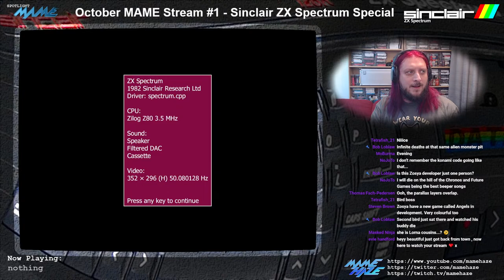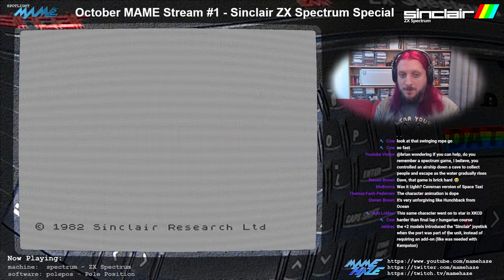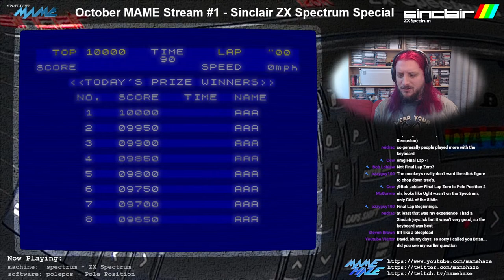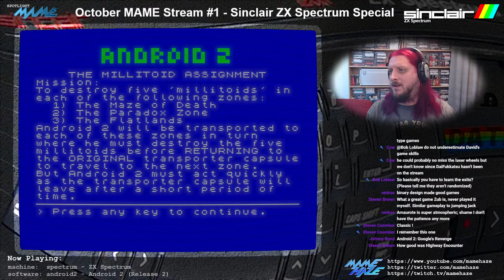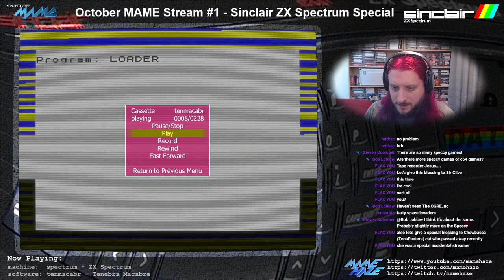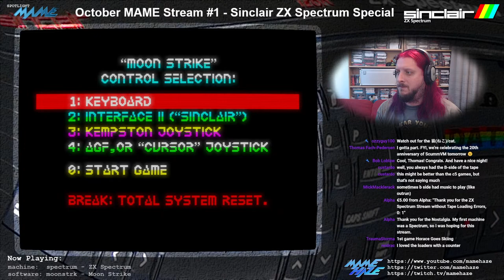October MAME Stream #1 - Obsessed with... the Sinclair ZX Spectrum (8 October 2021)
Sir Clive Sinclair passed away at the age of 81 last month, and for many of us, including me, his legacy of popularizing the home computer was an important one, defining the paths our lives have taken.  The Sinclair ZX Spectrum was a budget computer that defied all expectations for what such limited hardware could achieve both back in the 1980s when it was released, and even today as software is still being developed for it.  This stream takes a look at some of that software, both titles I remember from back in the day and ones from the current generation.

I'll be using MAME, as always, so some software isn't yet compatible due to issues with the timing and such in our ZX Spectrum drivers, but for many games that isn't a major issue.

Timestamps provided by The Ogre

00:00:00 - prestream intro
00:08:15 - Driller Tanks (ZX Spectrum, Sinclair Research Ltd., 1983 Hudson Soft / Sinclair)
00:16:29 - Itasundorious (ZX Spectrum, Sinclair Research Ltd., 1983 Hudson Soft)
00:18:43 - Travel Through Time Volume 1: Northern Lights (ZX Spectrum 128, Sinclair Research Ltd., 2021 Zosya Entertainment)
00:31:51 - Pac-Man Emulator (v1.6, ZX Spectrum +2a, Amstrad plc, 2020 Simon Owen)
00:37:54 - Astro Marine Corps (set 3, English, ZX Spectrum 128, Sinclair Research Ltd., 1989 Dinamic Software)
00:47:05 - Valley of Rains (ZX Spectrum, Sinclair Research Ltd., 2019 Zosya Entertainment)
00:54:12 - Jungle Trouble (ZX Spectrum, Sinclair Research Ltd., 1983 Durell Software)
01:00:48 - Pole Position (ZX Spectrum, Sinclair Research Ltd., 1984 Atarisoft)
01:07:49 - Zub (ZX Spectrum 128, Sinclair Research Ltd., 1986 Mastertronic Added Dimension)
01:14:59 - Android 2 (Release 2, ZX Spectrum, Sinclair Research Ltd.,1983 Vortex Software)
01:23:20 - Nohzdyve (ZX Spectrum, Sinclair Research Ltd., 2018 Tuckersoft)
01:26:55 - The Sword Of IANNA (ZX Spectrum +3, Amstrad plc, 2017 RetroWorks)
01:35:29 - Brock Rick Graveyard Shift (v1.0.3, ZX Spectrum 128, Sinclair Research Ltd., 2021 Juan J. Martinez / usebox.net)
01:41:46 - Space Raiders (TS-2068, Timex Sinclair, 1983 Timex Computer)
01:45:51 - Tenebra Macabre (ZX Spectrum, Sinclair Research Ltd., 2013 The Mojon Twins)
01:52:13 - C5 Clive (ZX Spectrum, Sinclair Research Ltd., 1985 Scorpio Gamesworld)
01:54:50 - Clive In Exile (ZX Spectrum, Sinclair Research Ltd., 1986 Illusion)

01:58:23 - Revenge of the C5 (ZX Spectrum, Sinclair Research Ltd., 1985 Atlantis Software)
02:01:37 - A Day in the Life (set 1, ZX Spectrum 128, Sinclair Research Ltd., 1985 Micromega)
02:06:07 - Moon Strike (ZX Spectrum, Sinclair Research Ltd., 1987 Mirrorsoft)
02:14:45 - Sailing (ZX Spectrum 128, Sinclair Research Ltd., 1987 Activision)
02:18:16 - Scuba Dive (ZX Spectrum, Sinclair Research Ltd., 1983 Durell Software)
02:29:54 - Joe Blade 2 (ZX Spectrum 128, Sinclair Research Ltd., 19??)
02:35:32 - Juggernaut (ZX Spectrum, Sinclair Research Ltd., 1985 Pete Cooke / CRL)
02:41:23 - Terrapins ZX (ZX Spectrum 128, Sinclair Research Ltd., 2017 Highrise)
02:48:42 - Fat Worm Blows A Sparky (ZX Spectrum, Sinclair Research Ltd.)
02:53:55 - Tourmaline (set 1, ZX Spectrum 128, Sinclair Research Ltd., 2016 RetroSouls)
02:58:37 - Rockman (ZX Spectrum 128, Sinclair Research Ltd., 1985 Mastertronic)
03:04:13 - Bombscare (Dollarsoft, ZX Spectrum, Sinclair Research Ltd., 1984)
03:07:45 - Bomb Fusion (set 1, ZX Spectrum, Sinclair Research Ltd., 1989 Virgin Mastertronic)